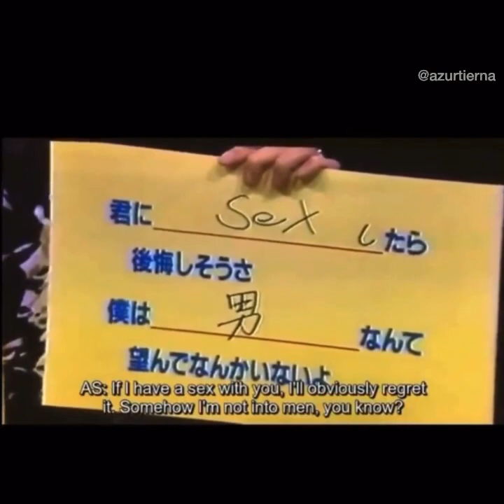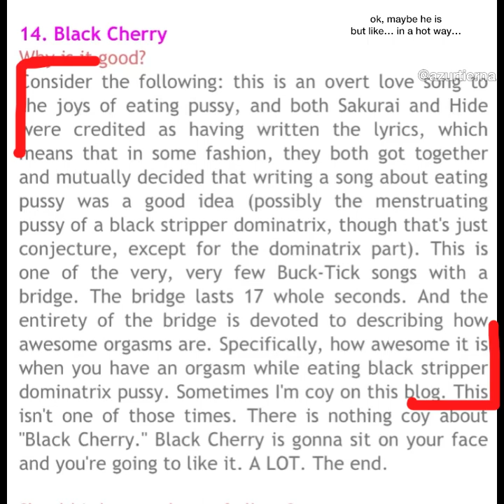my fave hidehiko hoshino moments bc i still don’t know what to do anymore